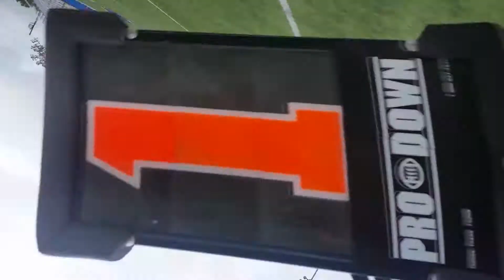Lindale vs Van 1st 2nd grade(1)